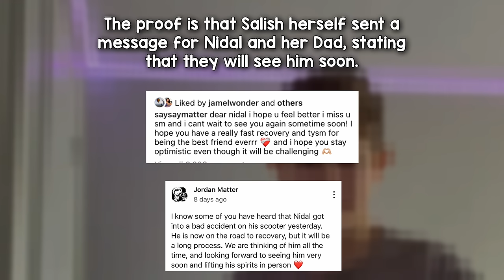Nidal Wonder FACETIME Salish Matter After being Hospitalized! **salish will visit**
Did salish already went to visit him?